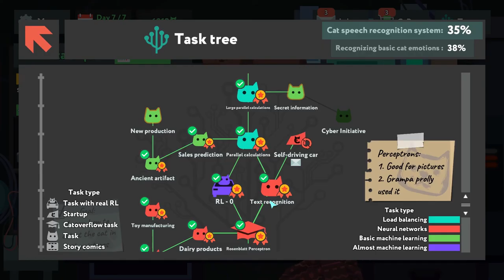while True: learn() - Ancient Artifact - Gold Medal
while True: learn() No Commentary

Solution for Ancient Artifact